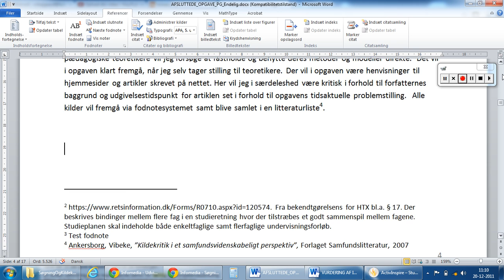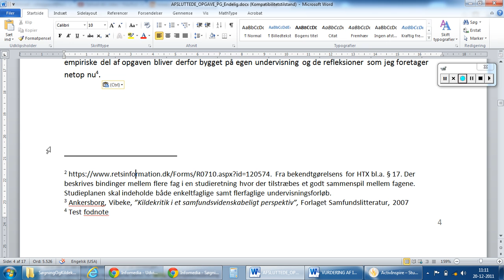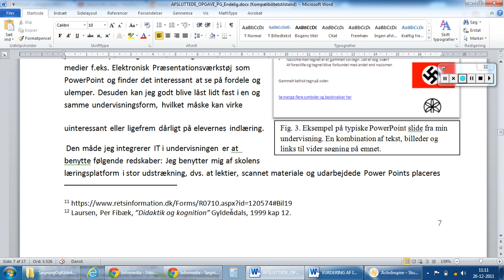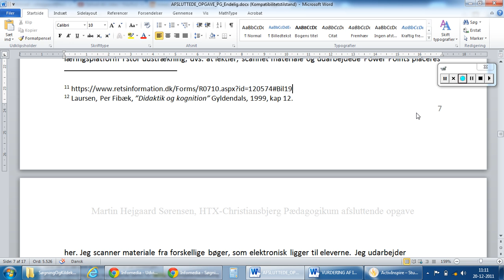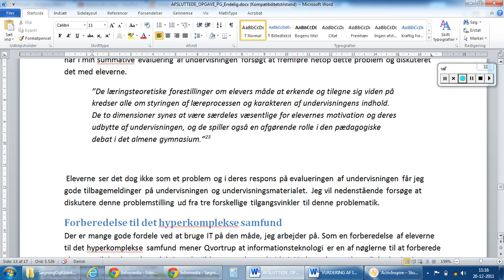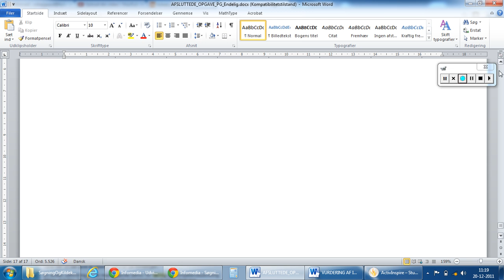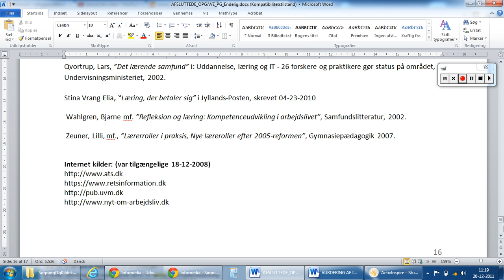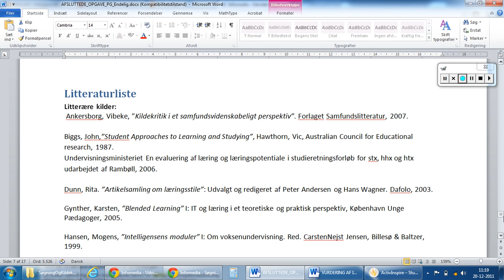Kildehenvisning citater og litteraturliste how to do SRP 2011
Vejledning til at lave kildehenvisning, citater og litteraturliste i opgaver f.eks. på HTX eller til de formelle krav til SRP.  Hvad skal med i fodnoter når der er brugt viden fra bøger, tidsskrifter, artikler eller viden fra nettet.Hvad skal med i litteraturlisten og hvordan laver man den. Hvordan laver man et korrekt citat. Lavet til HTX Aarhustech. Gymnasieniveau